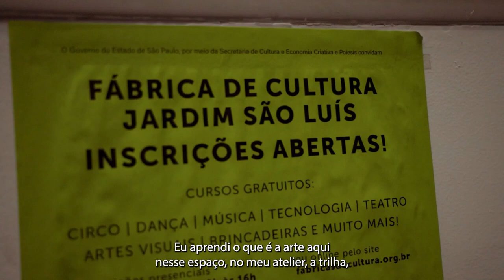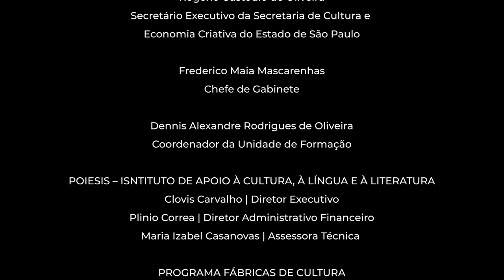MOSTRAS DE PROCESSOS 2022 - JARDIM SÃO LUÍS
No final dos Ateliês e Trilhas apresentamos tudo o que aprendemos e criamos juntos.. É a MOSTRA DE PROCESSOS, que vira uma grande festa entre amigos, familiares, equipes e convidados. Circo, Dança, Música, Teatro, Artes Visuais, Mulitmeios, Escrita Criativa e, agora, também Tecnologia e Inovação! Tudo isso está ao seu alcance e de graça. Venha fazer parte da FÁBRICA DE CULTURA JARDIM SÃO LUÍS